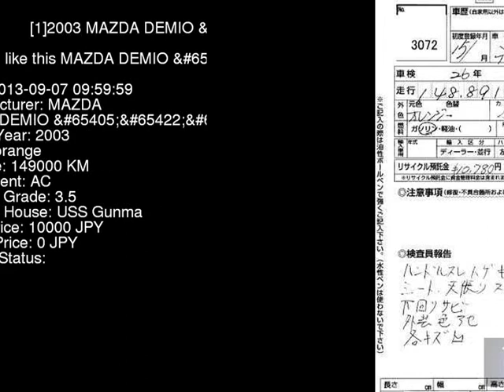2003 MAZDA DEMIO DY5W - Japanese Used Car For Sale Japan Auction Import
2003 MAZDA DEMIO  DY5W - Japanese Used Car For Sale Japan Auction Import DY5W,MAZDA,DEMIO,jdmvip,vip,jdm,cars,japan,jdmvip.com,japanesecars,usedcars Japanese Used JDM Car For Sale At Auction in Japan for Import